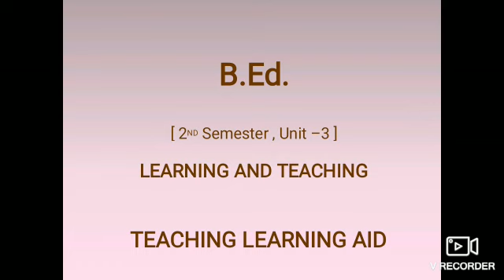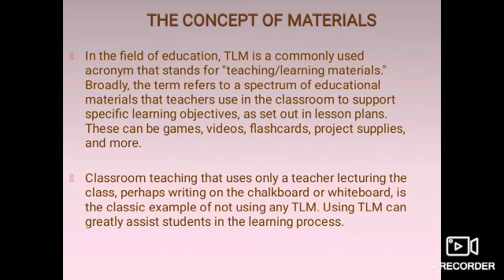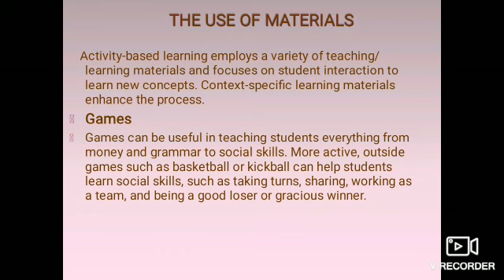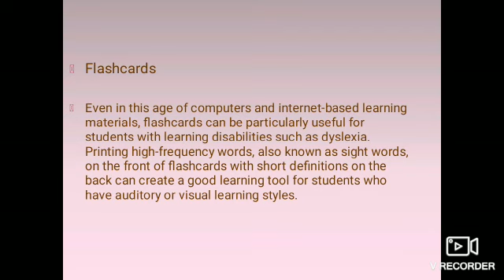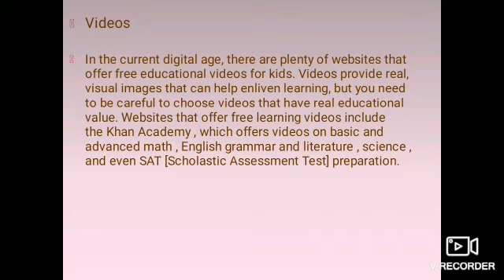2nd Sem Unit-3 Learning and Teaching Topic-Teaching Learning Aid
2nd Sem Unit-3 Learning and Teaching Topic-Teaching Learning Aid